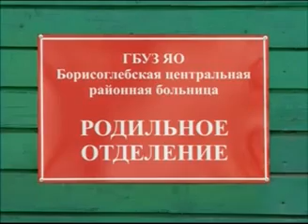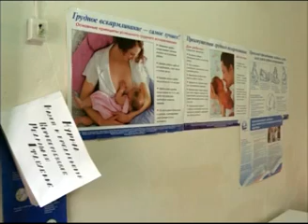Сокращают родильные койки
Беременные захватили роддом в Ярославской области, чтобы не допустить его закрытия
Региональные власти планируют ликвидировать родильные места не только в Борисоглебске, но еще также в Мышкине, Данилове, Брейтове, Угличе и Пошехонье.